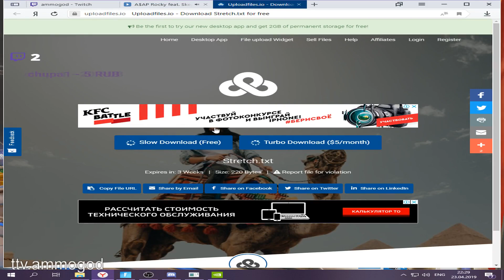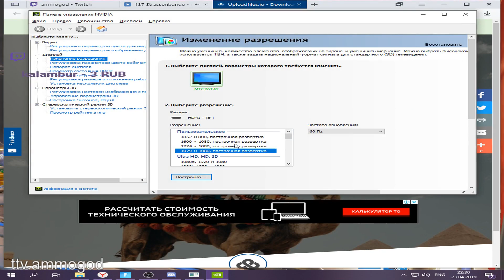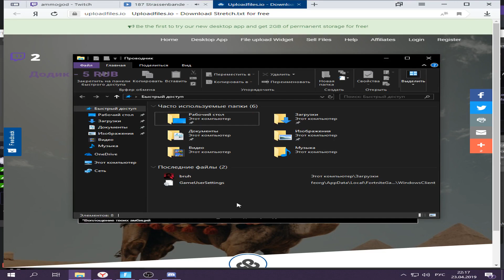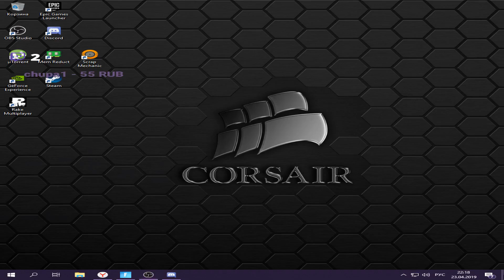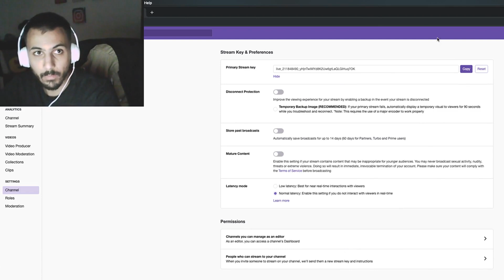The Doc experiences all the emotions within 30 seconds | Squeaky swings and tall grass | A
⚔ Warriors ⚔

Fortnite